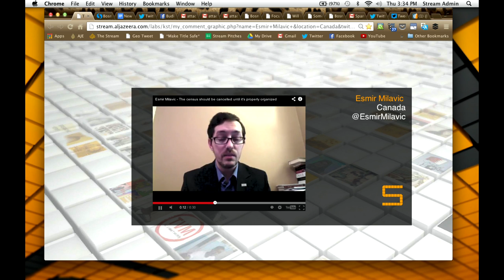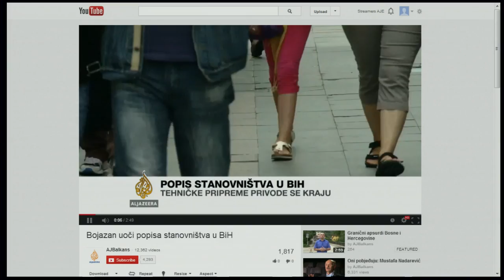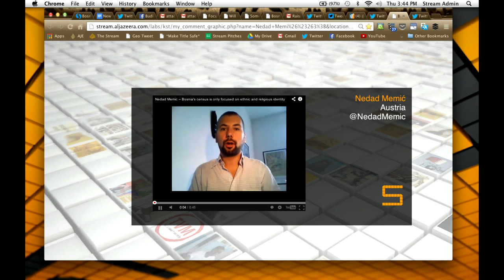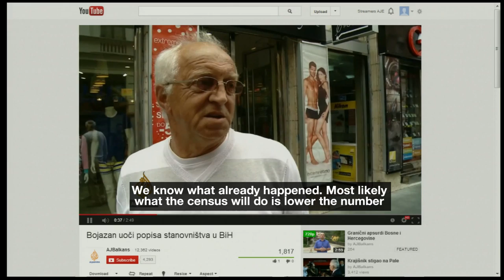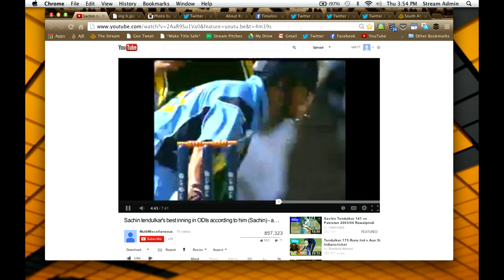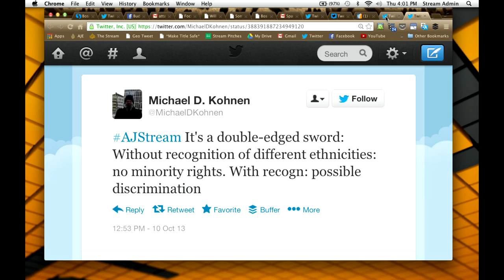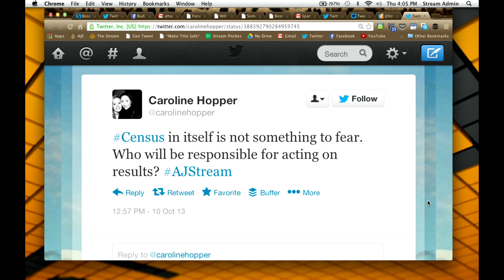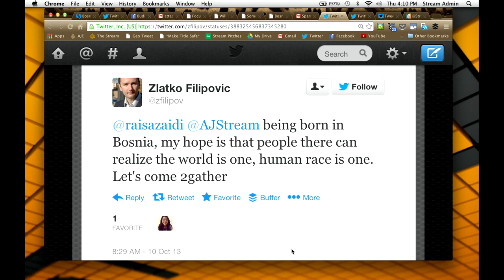The Stream - Bosnia's identity crisis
On The Stream: the political debate over Bosnia's first post-war population census.